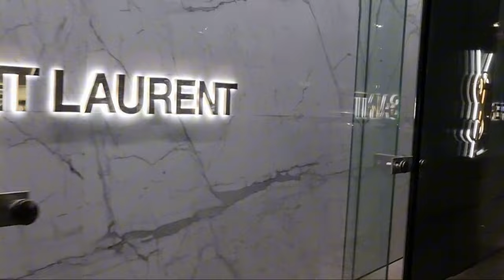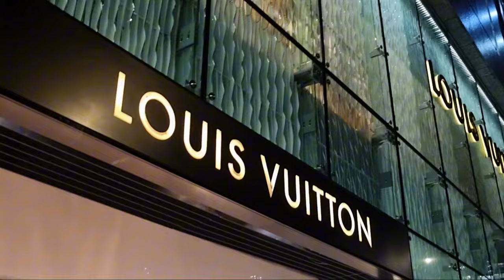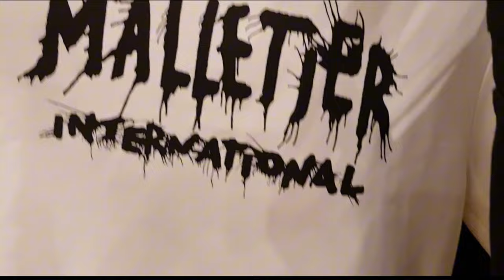BIG SHOPPING in LOUIS VUITTON ! 🤑🤑 new LV bags, shoes, RTW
PICS OF NEW LV BAGS RELEASED SEVERAL TIMES A WEEK! CHECK SHORTS! 😃

Hello !

My name is Kasia and I'm from Central Europe.

Louis Vuitton is the only luxury brand I have been shopping at since 2020. I truly love this brand and I'm passionate about it, what doesn't mean I will avoid espressing harsh truth when it's needed. On my channel everything is authentic - admiration as well as words of criticism.